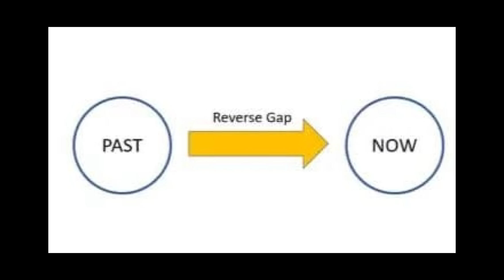கேட்டதை கொடுக்கும் பிரபஞ்சம் (Secret to Conscious Manifestation)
❤️ நாம் நினைத்தது நடக்க என்ன செய்ய வேண்டும்?
❤️ வாழ்க்கையில் மாற்றத்தை ஏற்படுத்துவதற்கான
❤️ சாமானிய மக்களுக்கு சென்றடைய பகிரவும்
Piano Cover:
Jennisons Piano